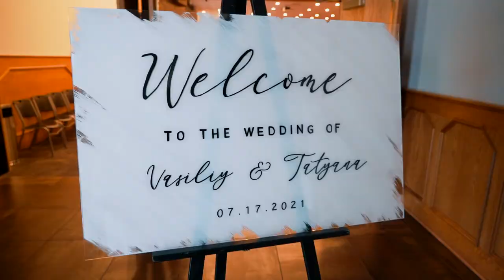Vasiliy and Tatyana. Wedding Trailer. Slavic Church Sulamita